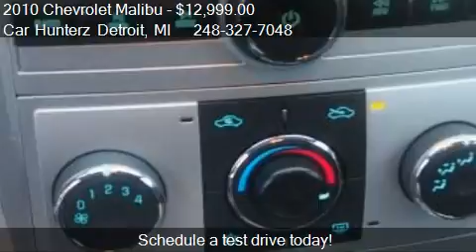2010 Chevrolet Malibu LS - for sale in Lathrup Villlage, MI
Car Hunterz Detroit

Come test drive this 2010 Chevrolet Malibu LS for sale in Lathrup Villlage, MI.